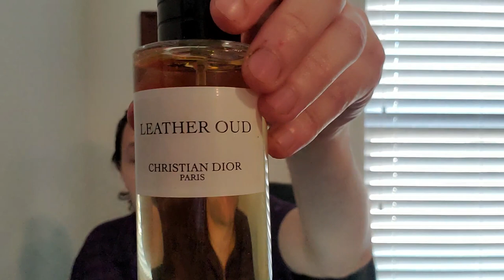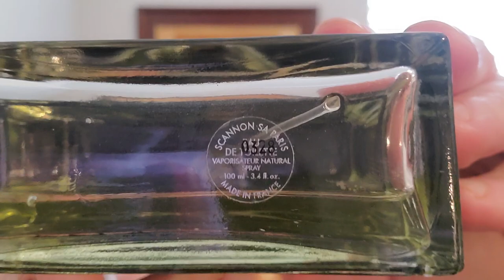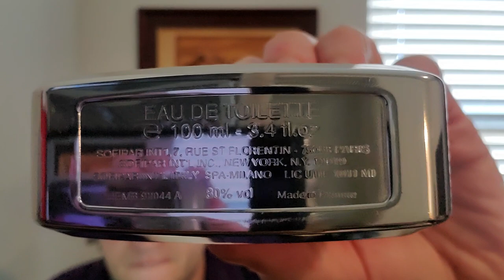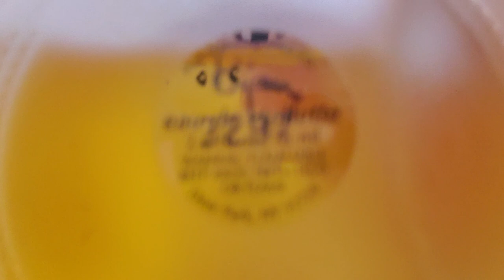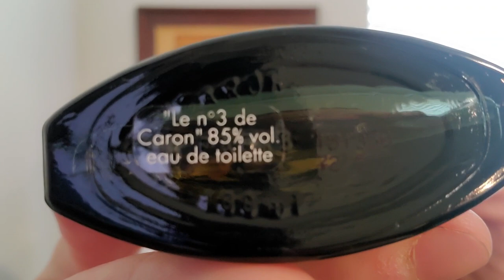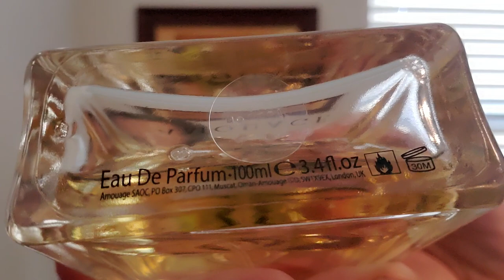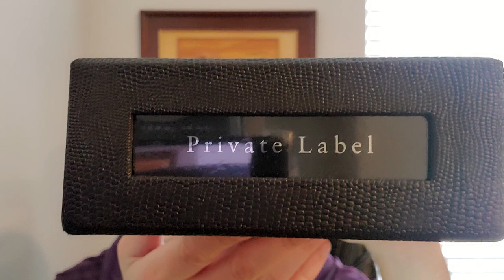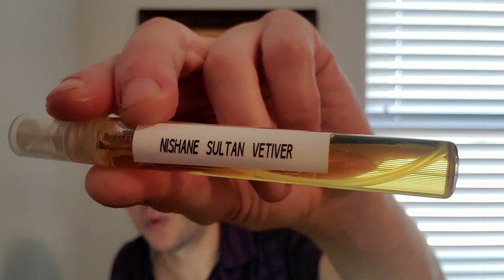This is NOT a top ten "vetiver" Episode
This episode of this is NOT a top ten focuses on the note of vetiver!

Lalique Hommage À L'Homme Voyageur
Frederic Malle French Lover
YSL Kouros
Dior Leather Oud
Tauer L'Air du Désert Marocain
Tauer Lonestar Memories
Gucci Guilty Absolute
Dior Diorella
Dior Fahrenheit le Parfum
Gucci Envy for Men
Arrogance Uomo
Lacoste Land
Bijan Men
Santos de Cartier
Cartier Roadster
Guerlain Homme Intense
Acqua di Selva
Serge Lutens Fille en Aiguilles
Comme de Garcon Girl
Caron Le n⁰3 de Caron
Caron Yatagan
Creed Bois du Portgual
Amouage Beloved Man
Amouage Portrayal Man
Amouage Dia Man
L'Artisan Parfumeur Timbuktu
L'Artisan Parfumeur Dzongkha
Atkinsons Rockford
Dunhill Icon
Bois 1929 Vetiver Ambrato
Hermes Bel Ami Vetiver
Lalique Encre Noire Sport
Lalique Encre Noire À L'Extreme
Roja Oligarch EDP
Roja Vetiver Pour Homme Parfum
Creed Original Vetiver
Guerlain Vetiver
Nishane Sultan Vetiver